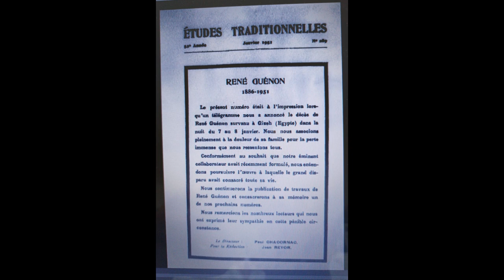Note De Lecture 1: Julien Rochedy et la Question de l'Occident